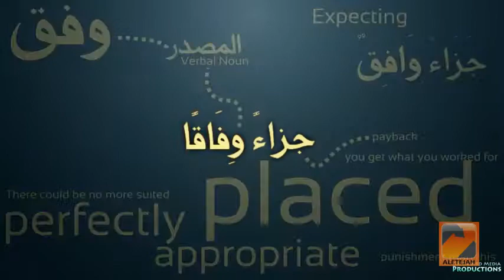The Life of ustadh Nouman Ali Khan al bayyinah tv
the life story of ustadh nouman ali khan by al bayyinah tv and al bayyinah institute...